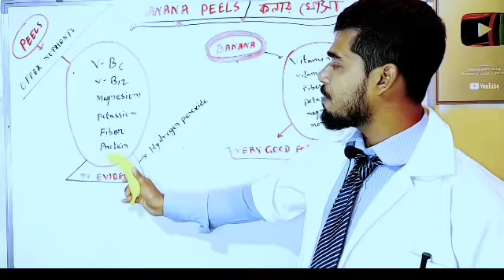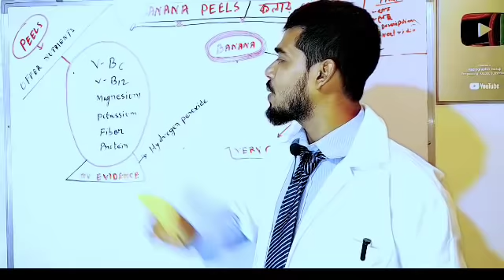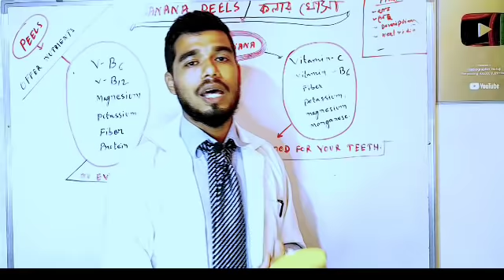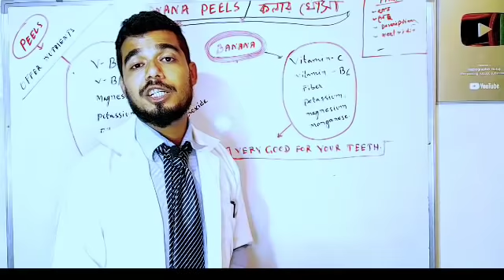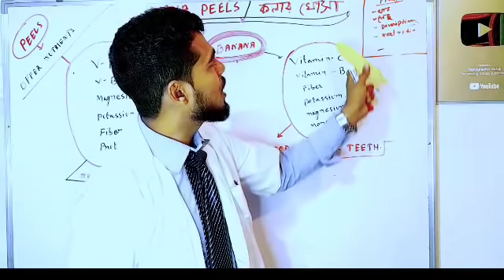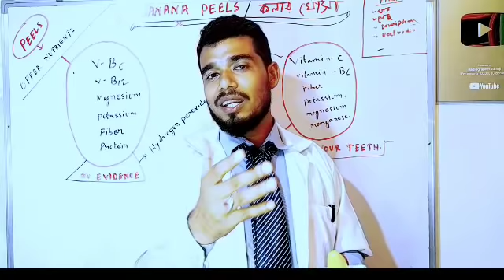দাঁতকে শক্ত ও সাদা করার কিছু উপায় | কলার কোসা কী সাদা করে | how to take care of teeth and gums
দাঁতকে কিভাবে সাদা করা যায়?
কলার কোসা আসলেকি দাঁতকে সাদা করে?
কী খেলে দাঁতের মাড়ি শক্ত হয়?

কলার খোসা থে অ্যাডিশনাল নিউট্রেশন যেমন ভিটামিন b6 ভিটামিন বি টুয়েলভ ম্যাগনেসিয়াম প্রোটিন ফাইবার পটাশিয়াম এগুলো পাওয়া যায় কিন্তু কলার খোসা দাঁতকে সাদা পরিষ্কার করার জন্য কোন ধরনের সাইন্টিফিক এভিদেন্স নেই।

কলা খেলে অনেক বেশি দাঁতের উপকার হয় কলাতে ভিটামিন বি সিক্স ভিটামিন বি টুয়েলভ ফাইবার পটাশিয়াম ম্যাগনেশিয়াম ম্যাঙ্গানিজ এই উপাদানগুলো দাঁতের জন্য খুবই উপকারী এবং দাঁতকে অনেক শক্ত করতে সাহায্য করে।

দাঁত কে সুস্থ রাখার জন্য ভিটামিন সি খুব গুরুত্বপূর্ণ ভূমিকা পালন করে প্রতিদিন লেবু খেলে বা লেবু এক গ্লাস উষ্ণ গরম জলের সঙ্গে পাতি লেবু মিশিয়ে খেলে শরীরে ভিটামিন সি এর ঘাটতি পূরণ হয় এবং থাকে।
দাঁতকে সাদা রাখার জন্য বেনজাইল পারঅক্সাইড ভালো কাজ করে।

*দাতের যত্ন নিন;

*আক্কেল দাঁতের যত্ন;